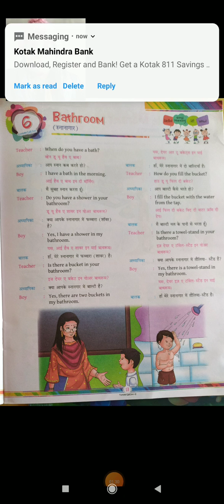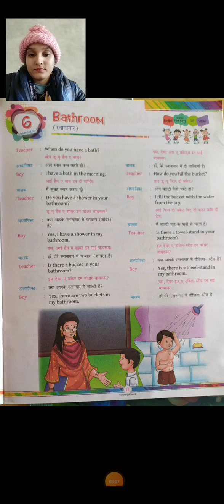Class-2nd, Subject- Conversation Date- 17/12/20 Lesson-6, Bathroom..